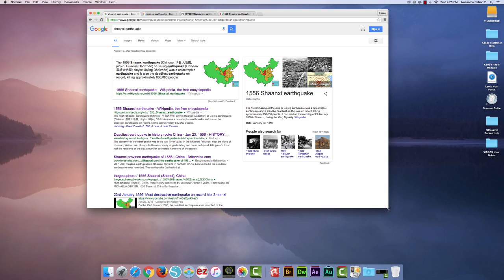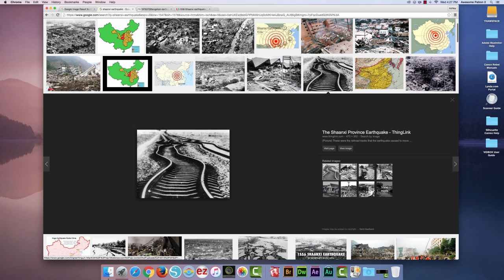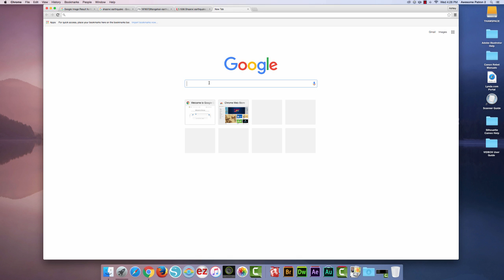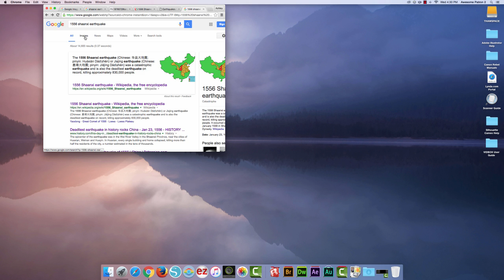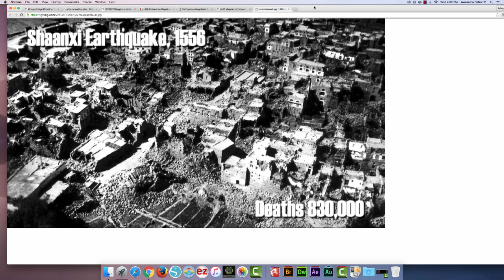1556 Shaanxi Earthquake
This is about the bigest earthquake ever on record.